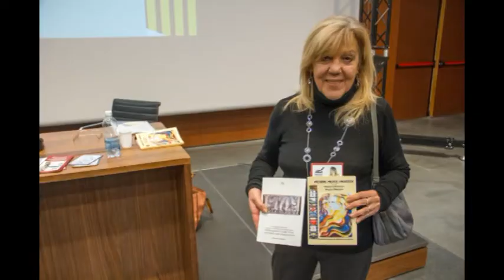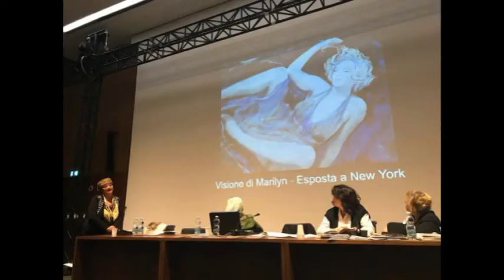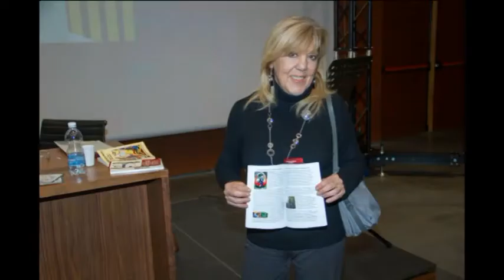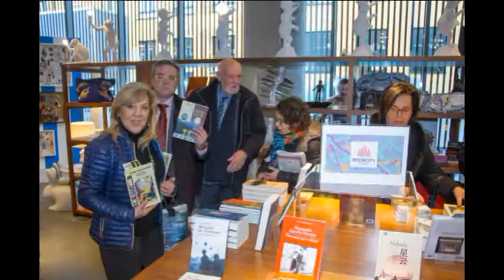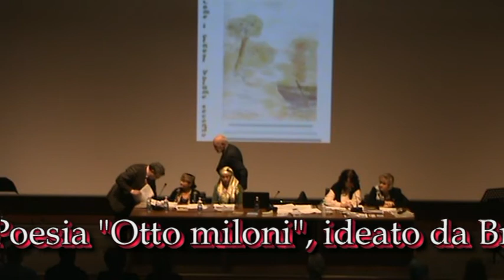Bookcity BCM17 MUDEC DILA Otto milioni parte 3 Maria Luisa Neri e Paola classifiche